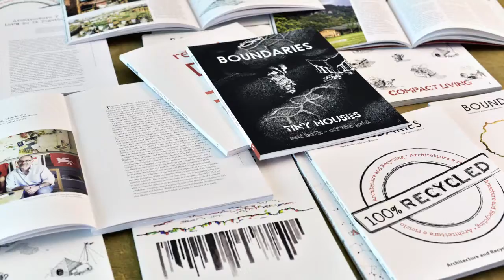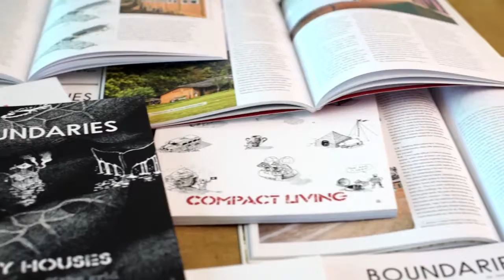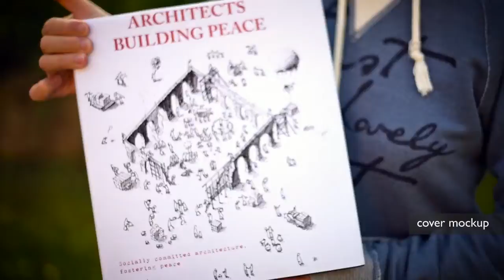Architects Building Peace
Architects Building Peace - the book

Featuring projects, stories and research on building peace through socially committed architecture, in a way that will inspire you!

Architects Building Peace features the best stories of architects and engineers, from around the world, who have had the courage to leave the well worn path and getting involved. Of architects who have never stopped training to be able to realize their dream: to help the poorest and disadvantaged communities in building better living conditions, and to help them become more resilient in case of natural disasters or wars; and to do it by themselves, with their own means, culture and technology.

Architects Building Peace tell the stories of some of the best achievements in the field of humanitarian, socially committed and sustainable architecture from around the world over the past ten years. It covers topics such as schools, health facilities, architecture for emergencies (natural disasters, wars, humanitarian crises), building with natural and local materials (earth, straw-bale, sand or earth-bags, C.E.B., bamboo), cultural buildings, playgrounds, building with recycled materials, addressing urban issues, participation and co-housing, and much more.
It not only tells the story about the completed project, but it's full of information, photos and sketches from the various stages of the creative process, including the participatory dialogue. It investigates the social implications, the human dimension and local cultures. Briefly, it contains all that really matters in order for a community to become stronger, more resilient and to grow in a healthy and creative way.

The book will showcase 70+ projects, research, stories and interviews from around the world which we have selected and studied over the past years as part of the work of «Boundaries», in a full-colour edition of 500+ pages, printed with the highest graphic quality, on paper that meets the or highest quality sustainability standards - because we really care about our environment -, in a format of 9.5 x 11.8 inches (24x30 cm.), with critical essays, research, notes, a bibliography and an analytical index.
Each project is richly illustrated, with tons of plans, sketches, sections and technical details.

The works featured in Architects Building Peace are extraordinary, generous, touching, but also irreverent and rebellious; and most importantly, they are all able to really improve people's lives in a sustainable and, even inspiring way!

I believe these stories are worth being told, and we can only do it with your help!
So please, share this project, spread the word, and help us bring Architects Building Peace into as many hands as possible.